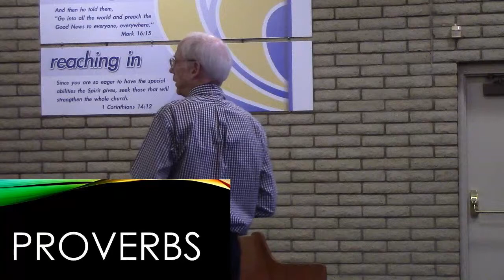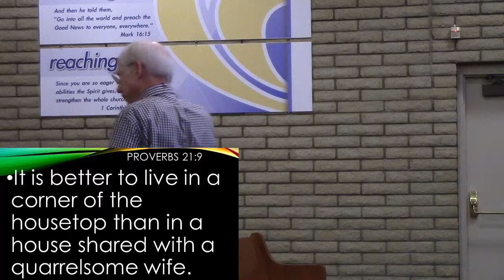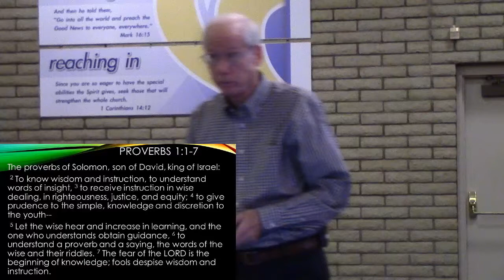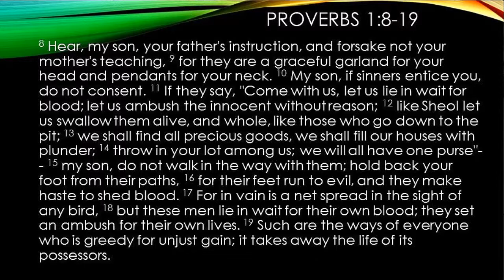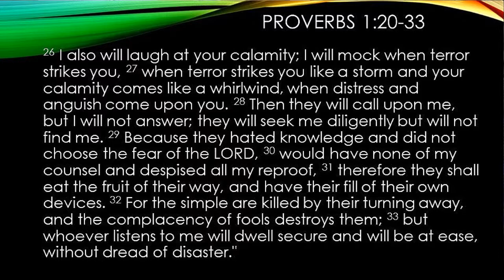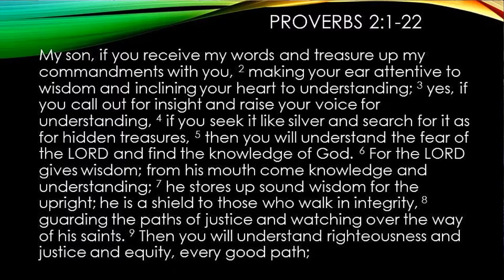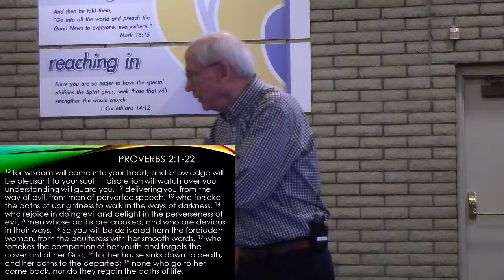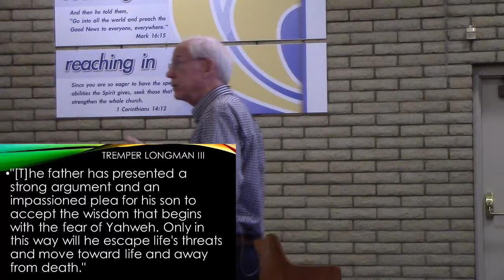Proverbs week 2